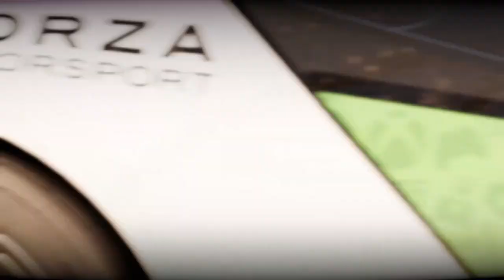Forza Horizon 2 Days Untill Forza Horizon 5!!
Xbox GT: ayy KOBRA

Setup:
Xbox One S/Xbox Series S
HyperX Pulsefire FPS Pro